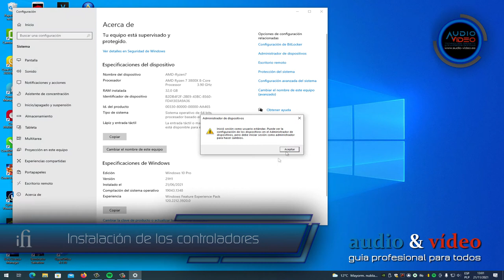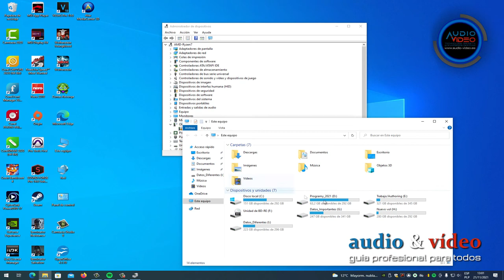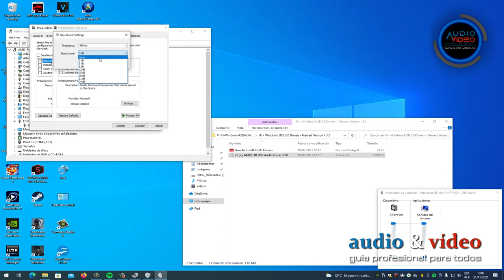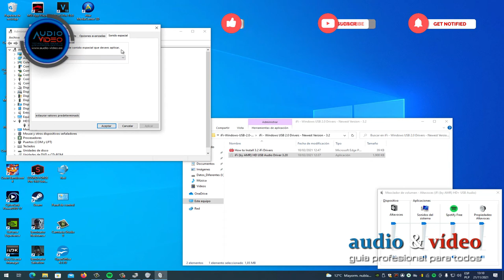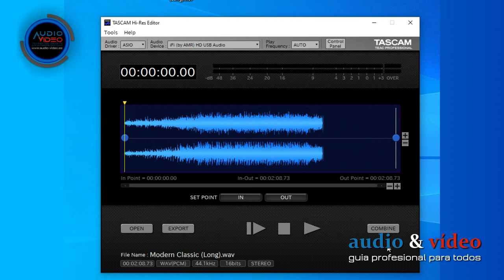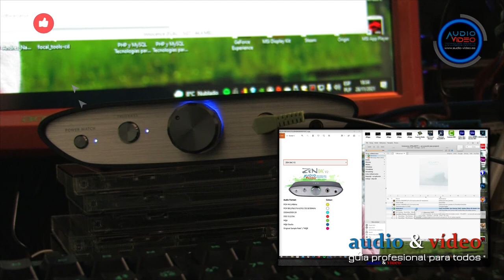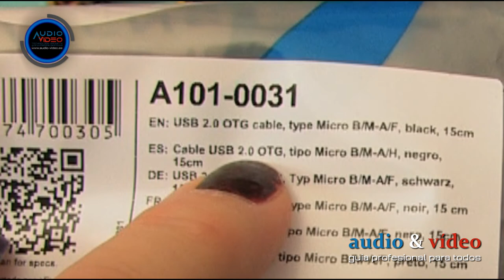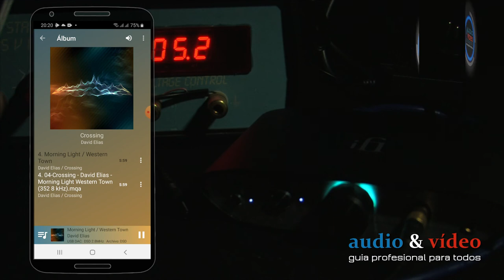✰✰✰ iFi ▶️ ZEN DAC V2 ▶️ Review ▶️ más completo que existe en Internet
✰✰✰ Review Audio-Video.es 🧬 iFi ▶️ ZEN DAC V2 - review completo. El DAC esta compatible con todos los formatos, incluido MQA y MQA Master, DSF y DSD [...] noticia completa ▶️

Sí te gusta este producto puedes comprarlo en Amazon

0:00 iFi ZEN DAC V2 - Review
0:19 Contenido de Review:
0:38 1. Información general, primera impresión
6:33 2. Conexión a un ordenador
7:22 3. Instalación de los controladores
8:23 5. Proceso de instalación y configuración
9:44 6. Conocer a los controladores
12:19 7. Software - JRiver y Sony Music Center
13:38 8. Funcionalidad - Descodificación
15:22 9. Conexión con sistemas Audio Hi-Fi
16:24 10. Conexión a un móvil